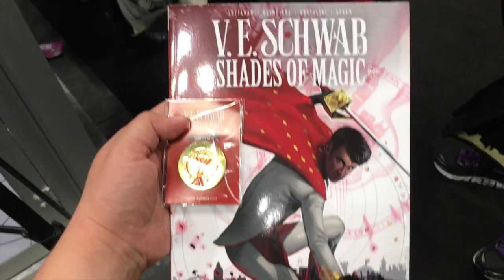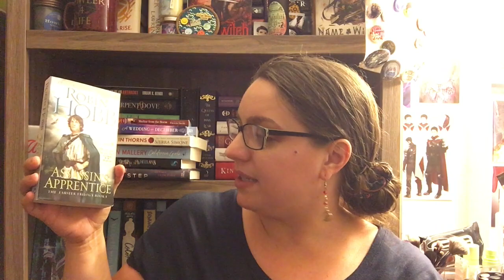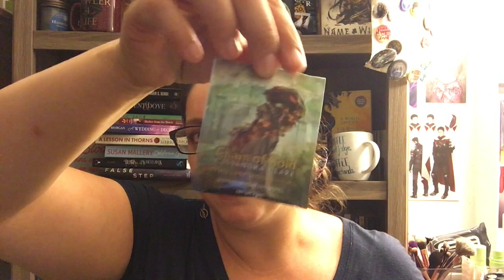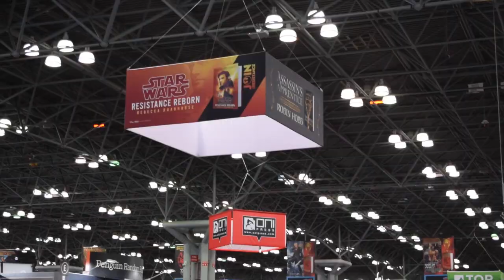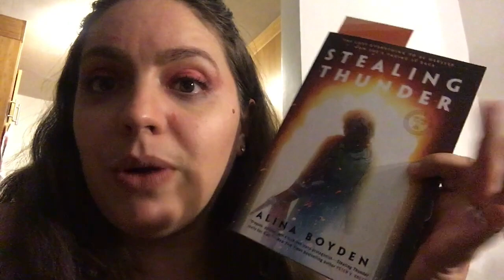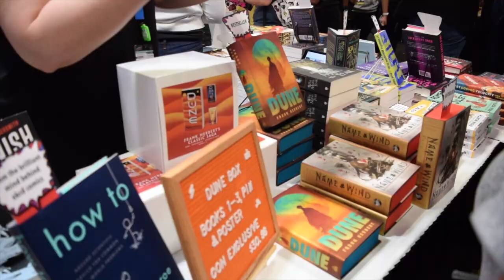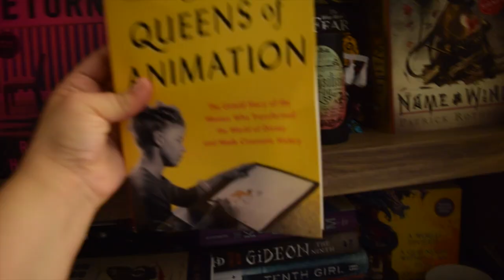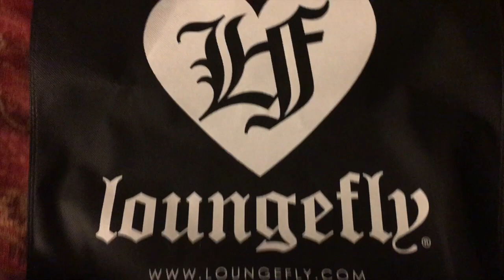New York Comic Con 2019 Vlog! | 50+ Book Haul, Cosplay & a Harry Potter Dance Party?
This year I went to ALL 4 DAYS of New York Comic Con and vlogged it! NYCC 2019 was epic and I had a great time, including hauling 50+ books and ARCS! I am NOT doing a separate book haul, so if you want to see what I grabbed, definitely check out the vlog. Enjoy! I met Felicia Day, cosplayed as a character from The Queens of Innis Lear, brought my kid... Oh, and also there was a Harry Potter themed dance party?

- BOOKISH MUGS from @CreativeLeighCrafts BETHANY15

Amazon Wish List